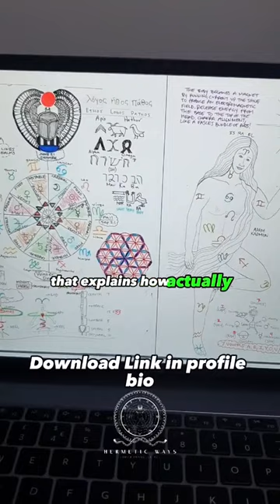Truth about how humans turnedInto chattel and sheeple🐑.